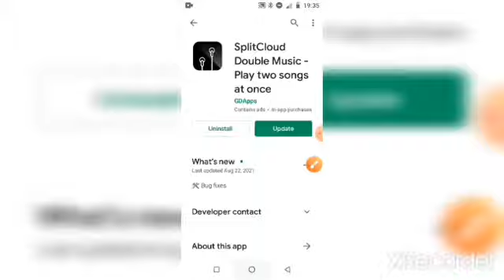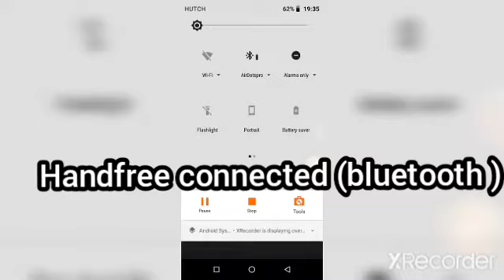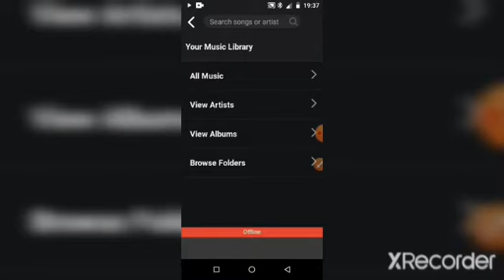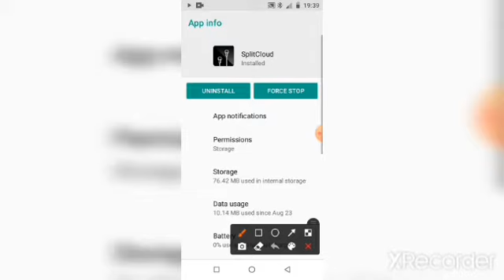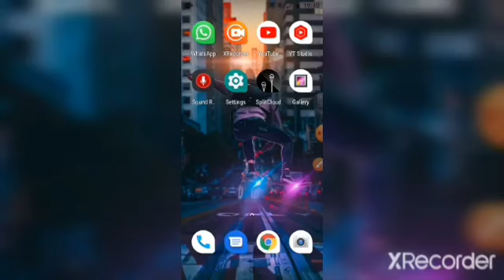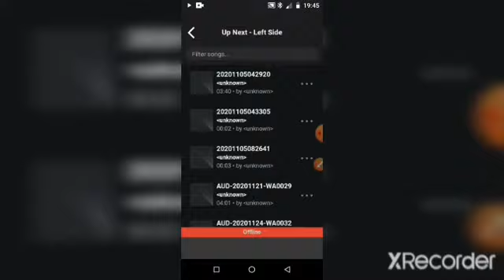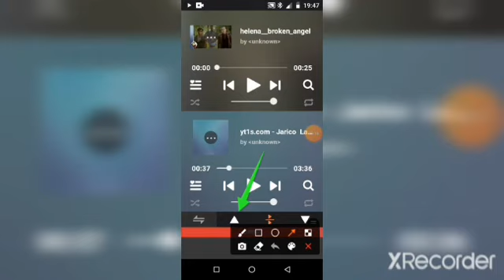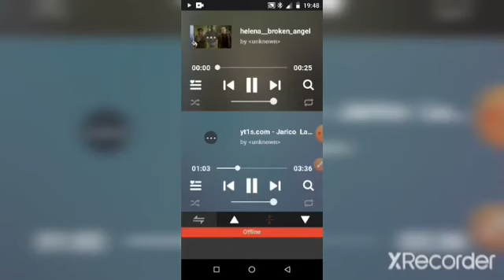එක හැන්ඩ්ෆ්‍රී එකෙන් සින්දු දෙකක් අහමු.one handfree two music listen trick sinhala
Click on the bell icon next to it.

comment your idea